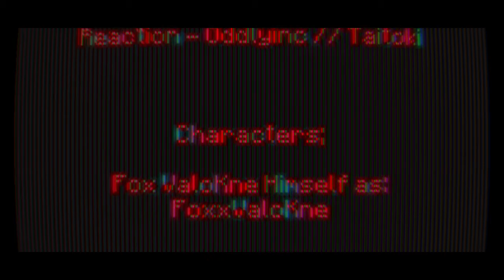Windows 10 Games SP; Minecraft Week 1 Hundred 10 Day 764 - Night 764 | -)Year III)- | BTU - V1.12.1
-=-=-= *Front-Note; =-=-=-

[]p (oo).] -[ Week CX starts heah in mah -)Extended)- 365-ish day Minecraft Venture teh nowhere ]

[]/ (oo)\] -[ -)I_unno;Lime?)- Buns ]

-[ None used ]

-=-=-= Artwork; =-=-=-

-[ MC10 BTU - Ep.763, or Day 763 Night 763 ]
-[ MC10 BTU - Ep.762, or Day 762 Night 762 ]
-[ MC10 BTU - Ep.761, or Day 761 Night 761 ]
-[ MC10 BTU - Ep.760, or Day 760 Night 760 ]

*Side-Note;
Need a Burger heah []. (oo)q]